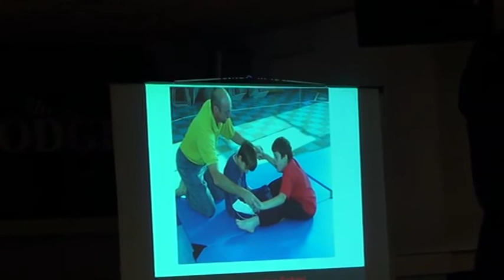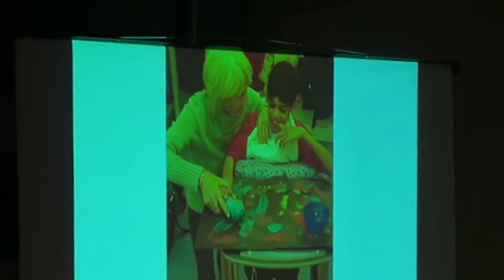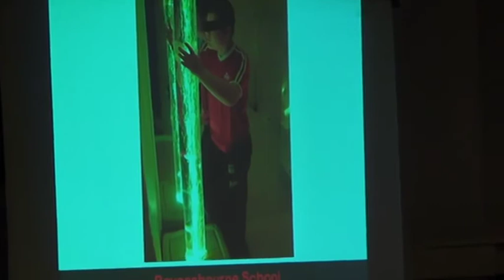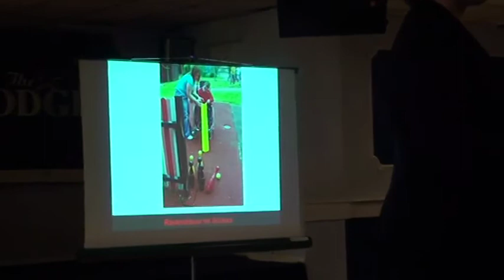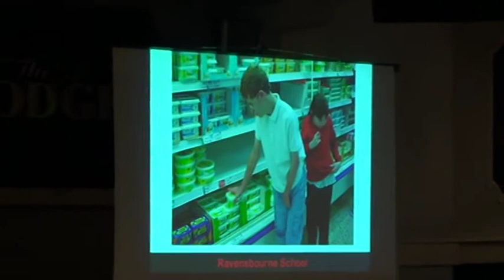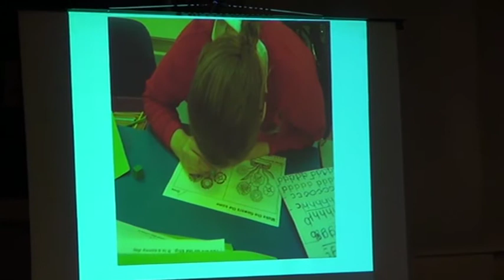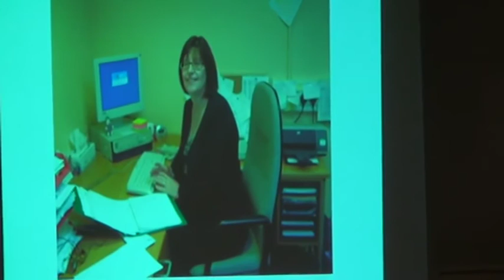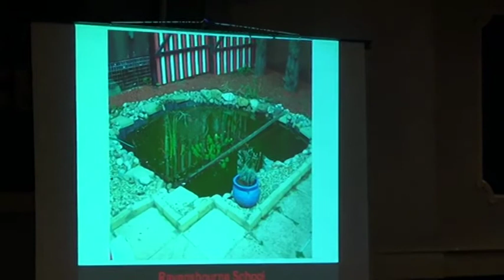Ravensbourne School explained by Margaret Cameron 2009